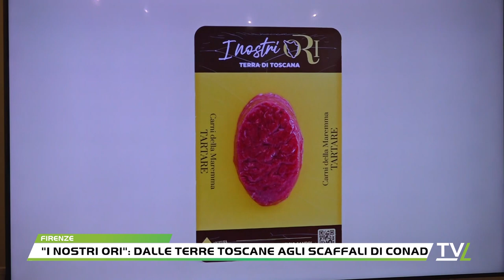"I nostri Ori": dalle terre toscane agli scaffali di Conad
376 soci, 589 negozi, 18.000 occupati: sono i numeri di Conad Nord Ovest, che soltanto in Toscana conta 191 punti vendita, 113 soci imprenditori, 6.200 lavoratori. E adesso presenta “I Nostri Ori”, una linea di prodotti, frutto dell’impegno per la valorizzazione delle piccole imprese locali e delle tipicità del territorio. La presentazione, presso la Presidenza della Regione in Palazzo Strozzi Sacrati a Firenze.I Consorzi Ori, organizzazioni di produttori ortofrutticoli regionali, sostenuti da Conad Nord Ovest sono in tutto 7, per un totale di 152 fornitori, di cui 46 toscani.